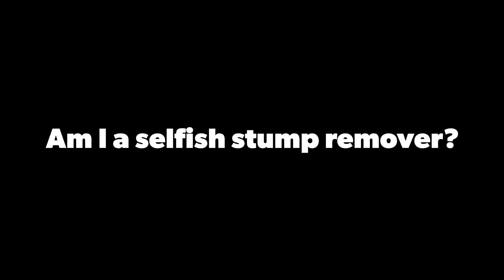Am I a selfish stump remover?